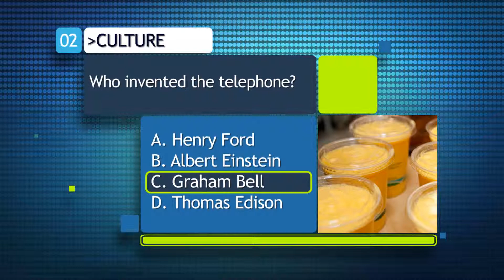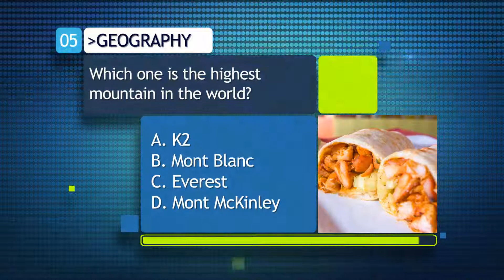QUIZ_MAIN.flv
Trivia to engage audience so they have brand interaction with the screen